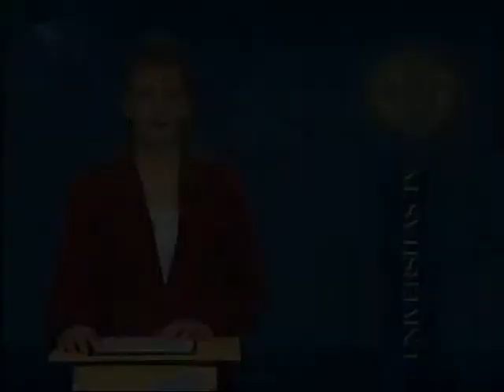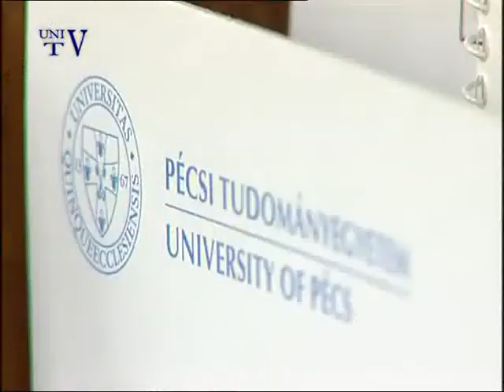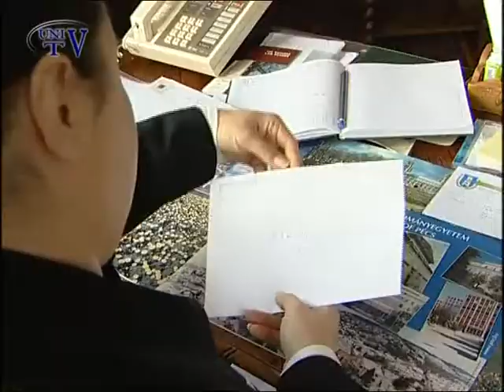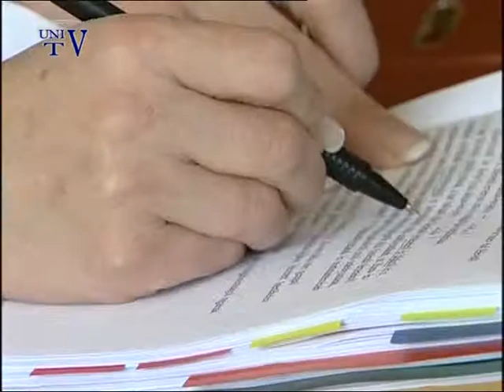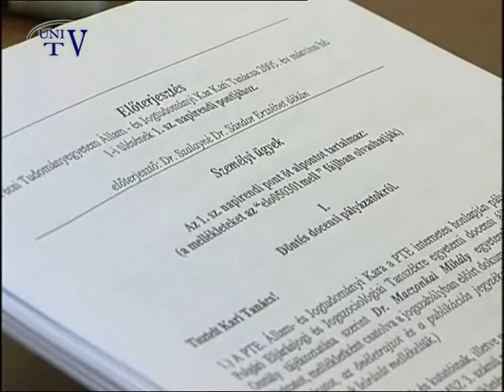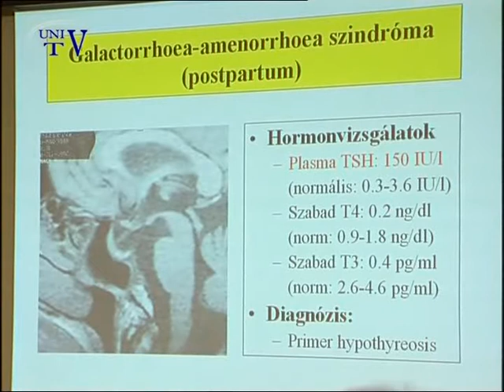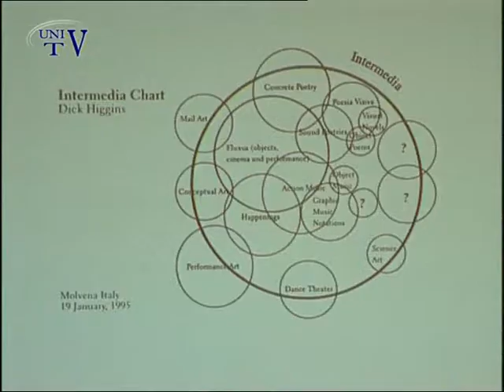Navigátor - 2005. március 2.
- Állam- és Jogtudományi Kar dékánasszonya: Dr. Szalainé Dr. Sándor Erzsébet lett az Állam- és Jogtudományi Kar új dékánja. A dékánasszony a karon eddig eltöltött éveiről és jövőbeli terveiről beszélt.
- Felújított Endokrinológiai Osztály: Felújították az I. sz. Belgyógyászati Klinika Endokrinológiai Osztályát. A teljes átépítés eredményeként egy 20 ágyas, korszerű egység kezdte meg működését.
- „intermédia az intermédiáról”: „intermédia az intermédiáról” címmel konferenciát szervezett a Bölcsészettudományi Kar Kommunikáció- és Médiatudományi Tanszéke. A programra a Magyar Képzőművészeti Egyetem Intermédia Tanszékének oktatói és hallgatói érkeztek Pécsre.
- Táncoló Egyetem: 10. félévét kezdte a Táncoló Egyetem. A tavaszi bemutató műsoron a program fellépő csoportjai és vendégelőadók mutatták be tudásukat.
- Lothar Späth adománya: 2000 Euro támogatást ajánlott fel egyetemünk számára Lothar Späth úr, egyetemünk díszdoktora, a Baden- Württenbergi tartomány volt miniszterelnöke. Az adományt Dr. Komlósi László Imre egyetemünk rektorhelyettese vette át.
- Beton szobrok kiállítása: Szobrász hallgatóknak nyílt kiállítása a Művészeti Kar istenkúti épületében. A tárlaton a beton kurzus szobrait mutatták be.
- Takács Eszter: Takács Eszter egyetemünk Művészeti Karának ének-zene karvezetés szakos hallgatója. A mindig mosolygós lánnyal Kovács Nóra arról beszélgetett, mit is jelent számára a zene.